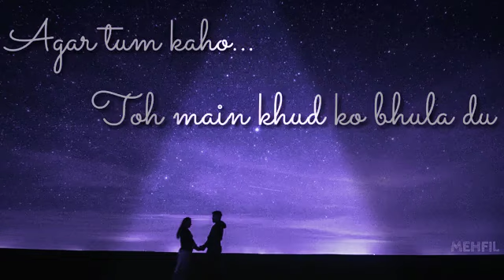Nusrat fateh Ali Khan sad WhatsApp status 😢